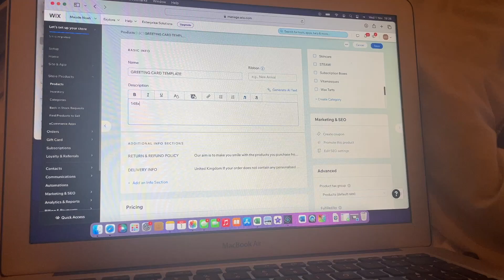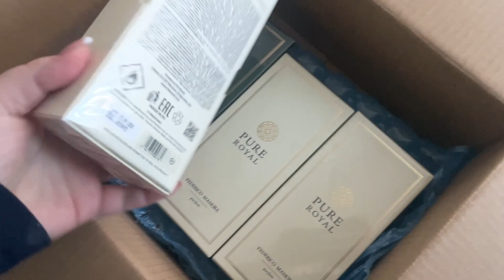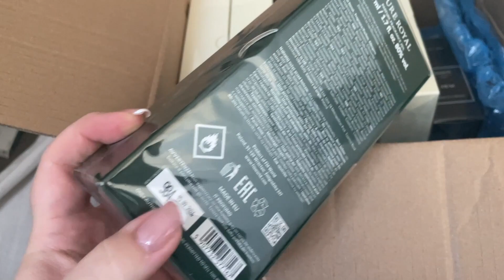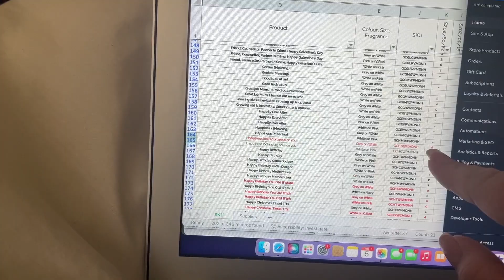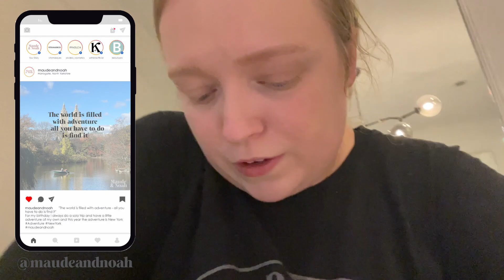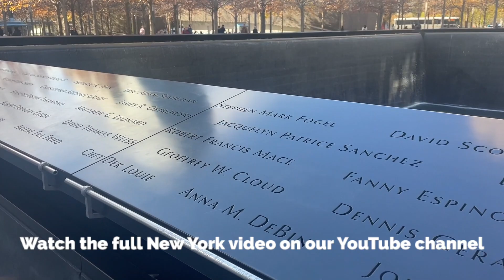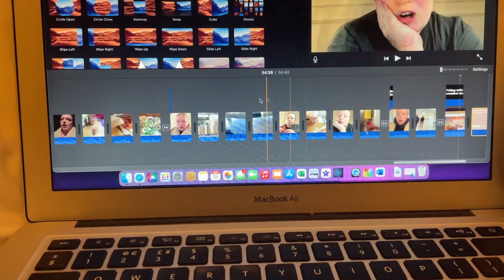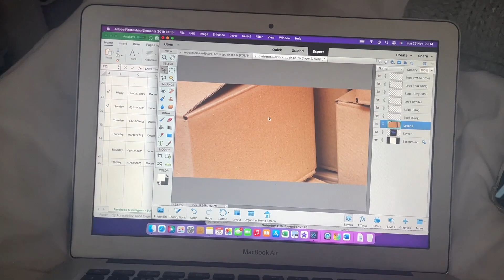Small Business Vlog: episode 38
The anniversary of Maude & Noah, trip to New York and prepping for Christmas

Music from:
Syn Cole - Feel Good